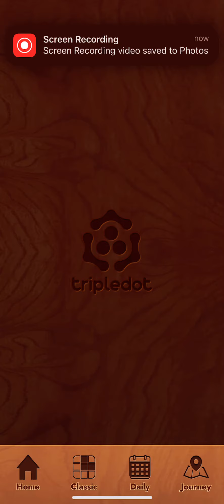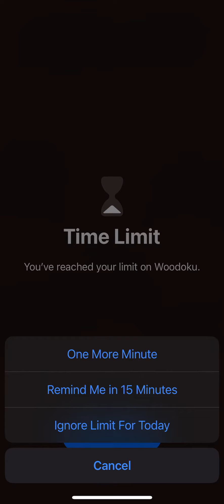Woodoku Journey05 Thanksgiving Level 20 1